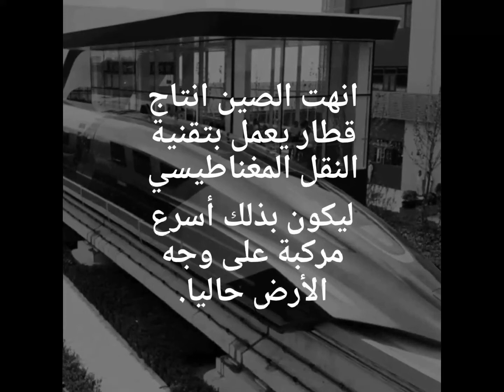الصين تنهي انتاج "أسرع قطار على وجه الأرض" بنظام النقل المغناطيسي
انهت الصين انتاج قطار يعمل بتقنية النقل المغناطيسي ليكون بذلك أسرع مركبة على وجه الأرض حاليا.
جاء ذلك وفقا لما نقلته وكالة الأنباء الصينية (شنخوا) بتقرير، الثلاثاء، حيث قالت: "غادر القطار المغناطيسي الصيني الجديد فائق السرعة خط الإنتاج الثلاثاء، حيث تبلغ سرعته القصوى المصممة 600 كيلومتر/ساعة، وهي أسرع مركبة أرضية متاحة حاليا على مستوى العالم"
المصدر :CNN